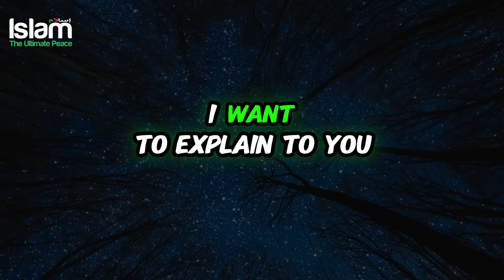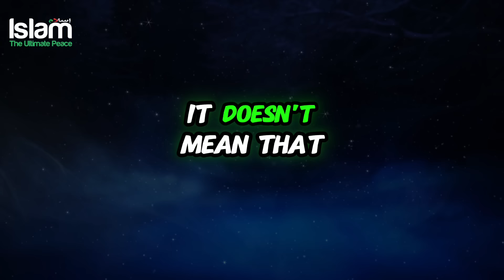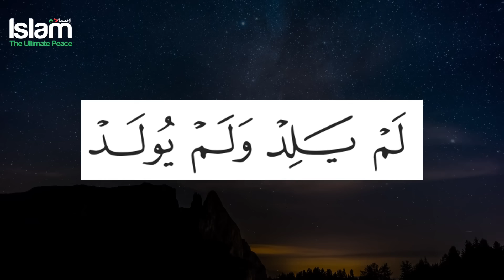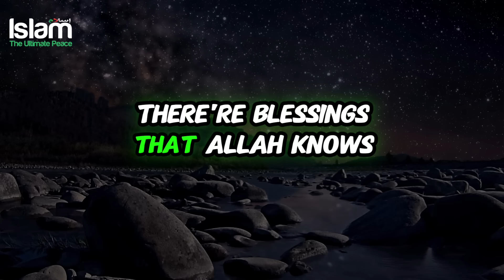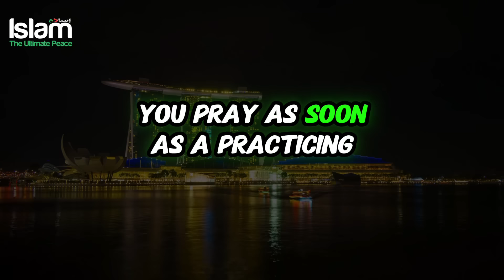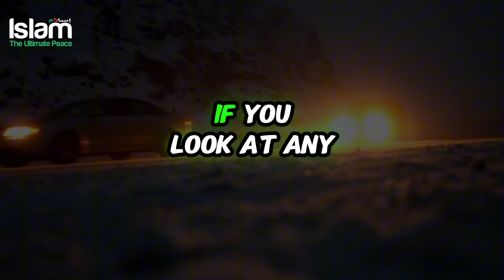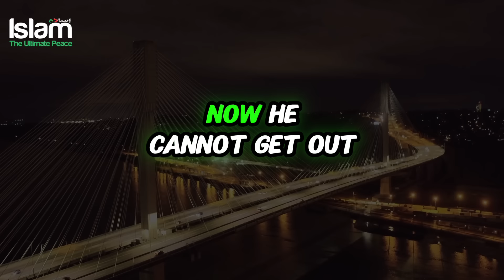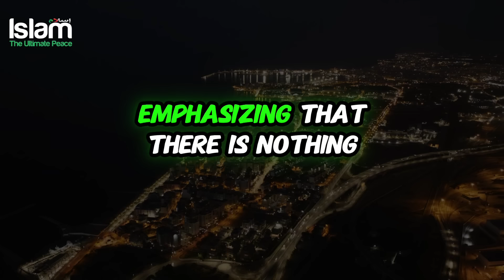THE SECRETS OF SURAH IKHLAS YOU NEVER HEARD OF !